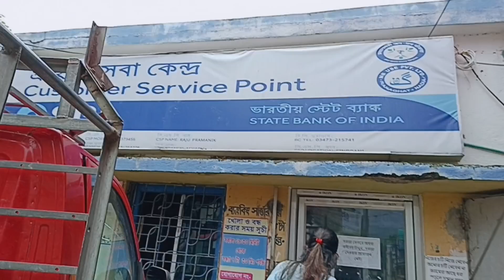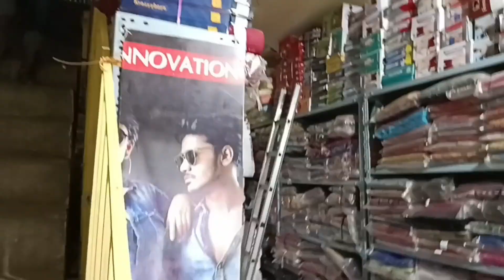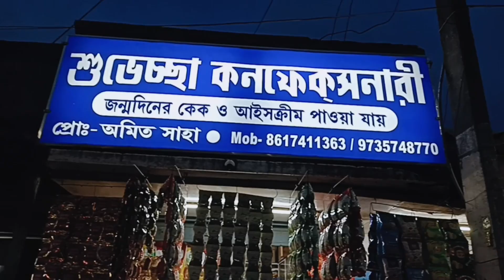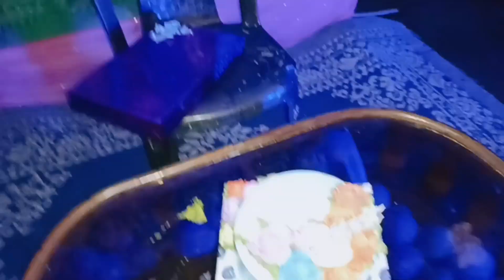বৃষ্টির মধ্যে খুব নাজেহাল অবস্থা হলো